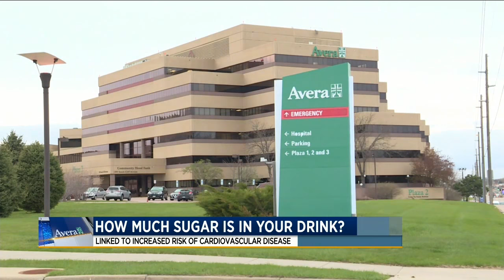How much sugar is in your drink? - Medical Minute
How much sugar is in your drinks? Doctors said it may be more than you think and it could be harmful to your health.